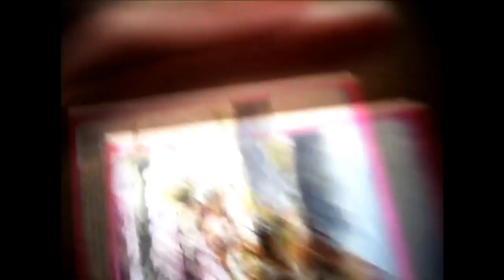Me drawing Anime girl (HD) Lostprophets